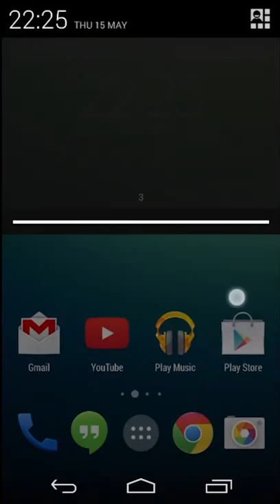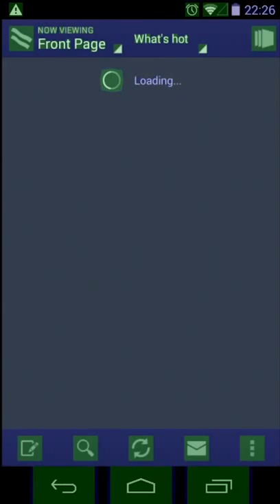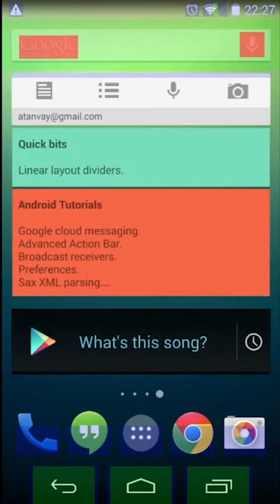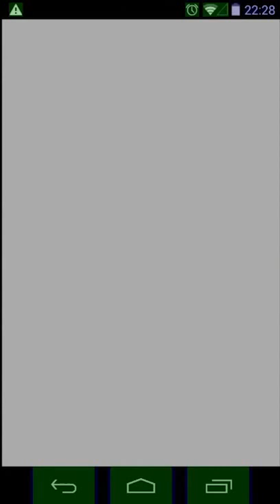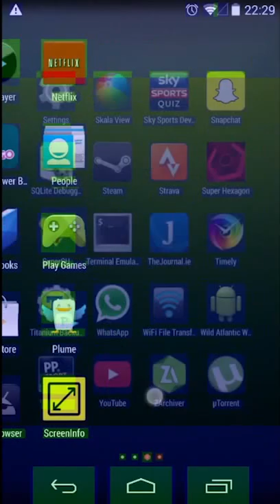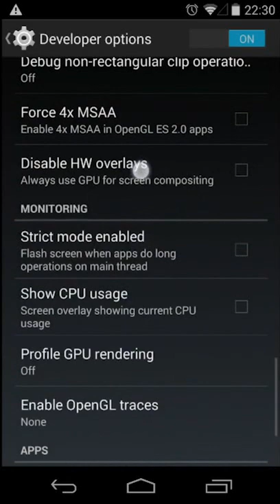Android Debugging - Overdraw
How to use the overdraw tool on android to improve your apps.